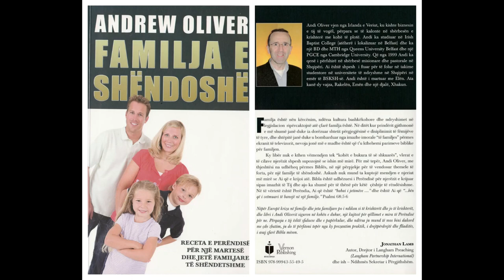5 – Përgjegjësitë reciproke të burrit dhe gruas – (Audio)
5 – Përgjegjësitë reciproke të burrit dhe gruas  – (Audio)